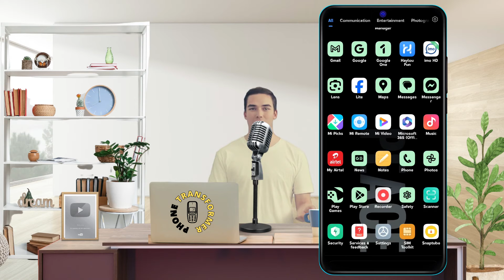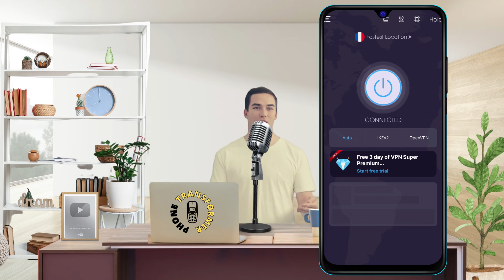How to Remove Key Icon on Android Phone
Do you see a key icon on your Android phone and wonder what it means? Do you want to get rid of it and restore your normal status bar? If yes, then this video is for you. In this video, I will explain what the key icon means and how to remove it from your Android phone. The key icon indicates that you are using a VPN (Virtual Private Network) service, which encrypts your internet traffic and protects your privacy. However, some VPN apps may not work properly or may slow down your connection. To remove the key icon, you need to disable the VPN service and clear the app data. I will show you how to do that in a few easy steps. This video will help you remove the key icon and enjoy your Android phone without any issues.

- How to get rid of key icon on Android phone
- How to disable key icon on Android phone
- How to hide key icon on Android phone
- How to delete key icon on Android phone
- How to stop key icon on Android phone

I upload videos on Android tips and tricks, phone hacks, and more.